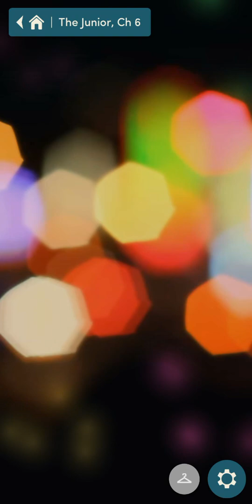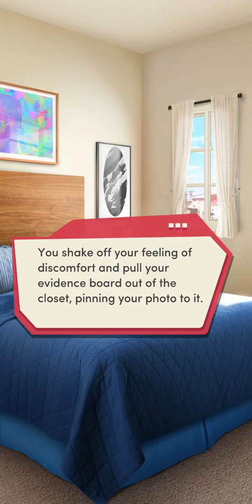The Junior: Chapter 6 - Kaitlyn Route (diamonds used)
The Junior: Chapter 6 - Kaitlyn Route

So now Chelsea thinks we're behind the glue prank. I wish we had the chance to explain, and not just keep saying 'it's not what it seems'

The Junior
While dealing with the events of last spring, you prepare to begin your junior year.

Chapter 6: Problem
In the wake of a nasty surprise, Chris worries about his future, and you get into your role as investigative journalist.
How to get free diamonds:
Thank you, your support means so much to me!